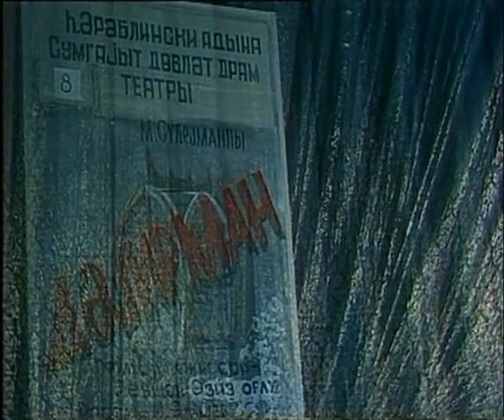Sumqayıt Dövlət Dram Teatrında Mövlud Süleymanlı "Dəyirman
Tamaşaya mərhum rejissor Rövşən Almuradlı quruluş verib.